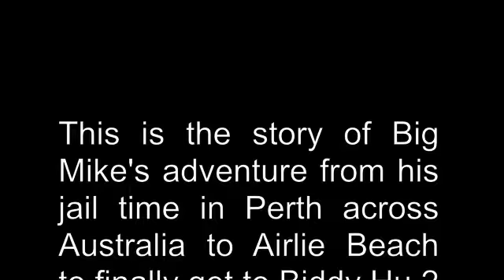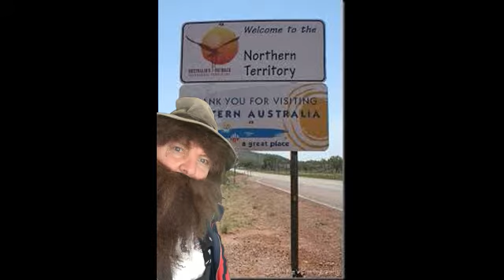E6 Big Mike across australia